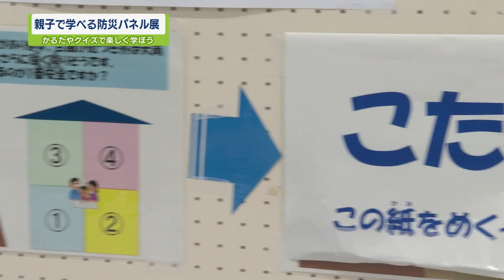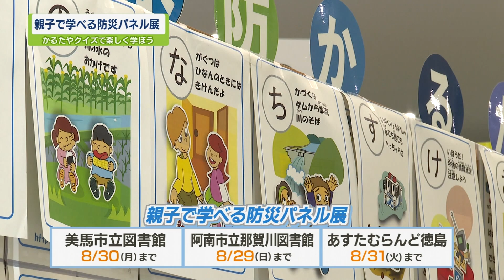【ステップ】”防災”を楽しみながら学べるパネル展【テレビトクシマ】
－あなたと一緒に、あしたへ踏み出す 「ステップ」－

この番組は私たちが新しく踏み出す一歩。
地域の皆さんと歩調を合わせ、ともに前へ進んでいきたい。
CATV だからこそできる、そんな番組を目指してステップ！

ステップは月・水・金　12時より放送中！